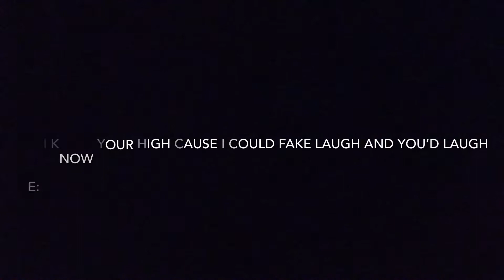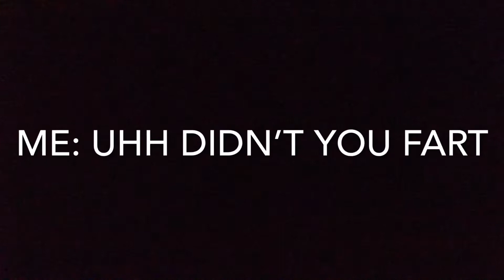Getting my cousin 🍃 for the first time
Very fun let just say that